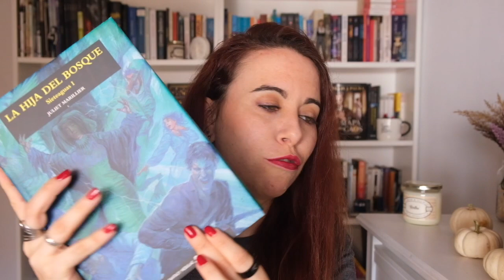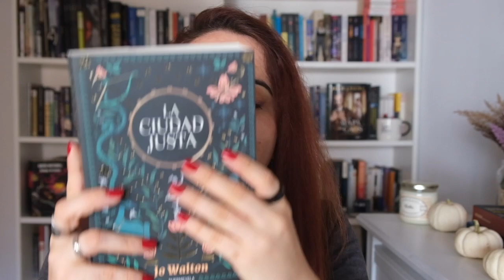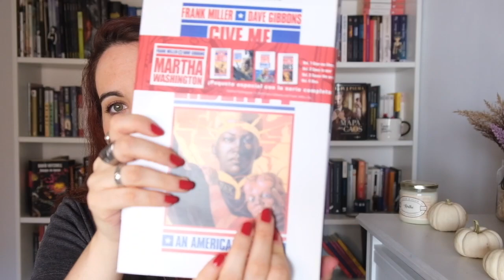BOOKTAG de la VUELTA AL COLE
PREMISAS:
Reencuentro: próximo libro que vas a compartir con alguien y con quién
Uniforme: un básico que nunca falla
Mochila: libro que pesa demasiado (tocho) y no has leído aún
Papelería: libro que estás loco por comprar o leer si ya lo tienes
Lengua: libro que te haya maravillado por su narración
Matemáticas: libro que has leído y no has sabido por donde cogerlo
Inglés: un eterno pendiente
Dibujo: novela gráfica que quieras leer
Música: audiolibro y que os ha parecido la experiencia o podcast que recomiendes
Gimnasia: libro que te dé más pereza
Recreo: libro para desconectar